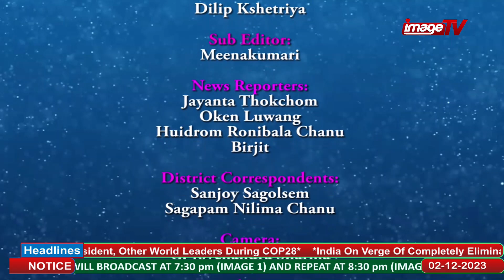Afternoon Bulletin 2nd December ,2023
Image TV